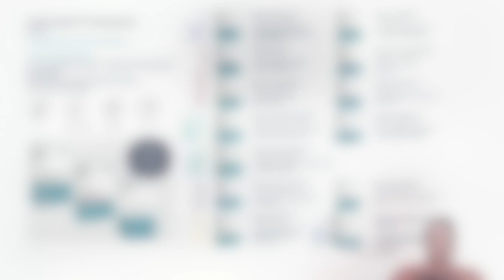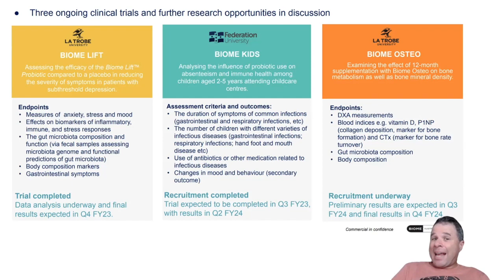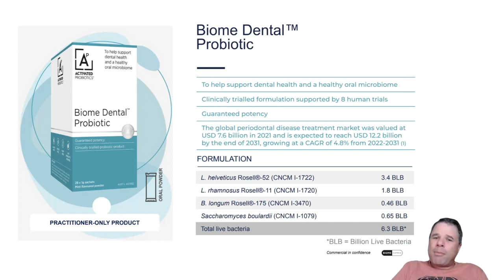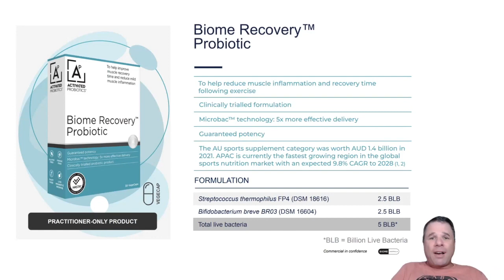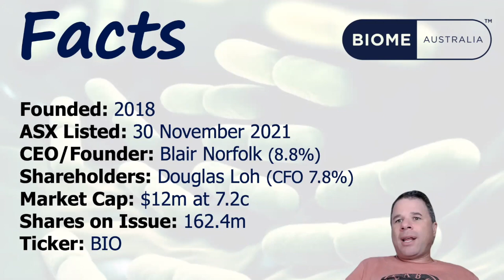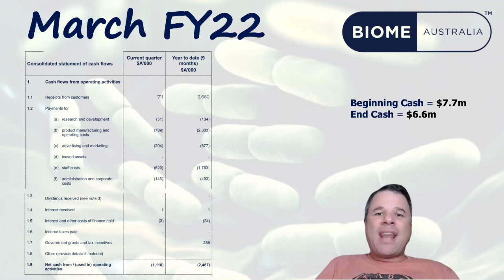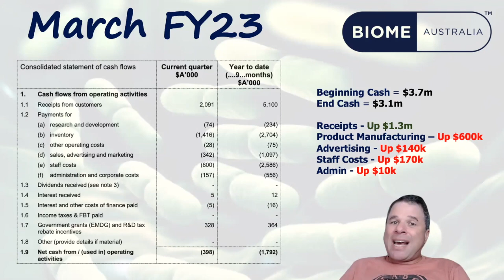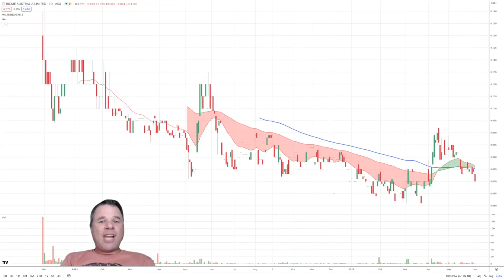Introduction to Biome Australia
Focusing on the companies March quarter Appendix 4C, I take a look at relatively new, and quite small, company on the ASX, Biome Australia (BIO).

Biome Australia is growing revenue/receipts at an attractive rate since they listed but the company is still not profitable nor generating positive cash flow.